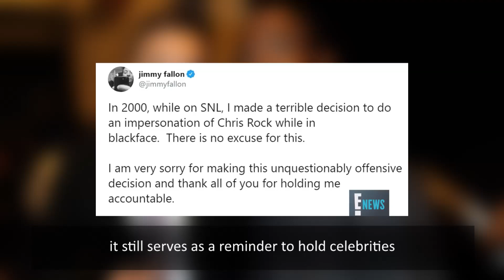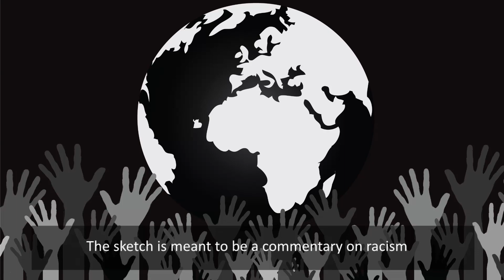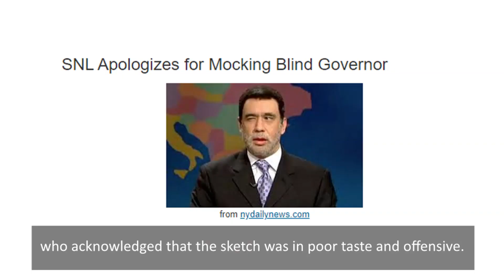Top 10 Saturday Night Live Sketches That Sparked Outrage